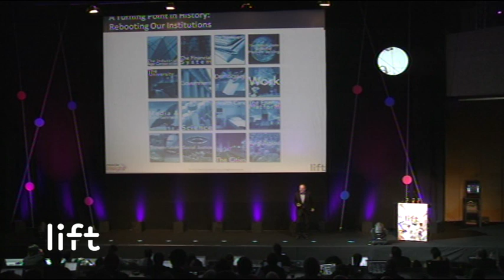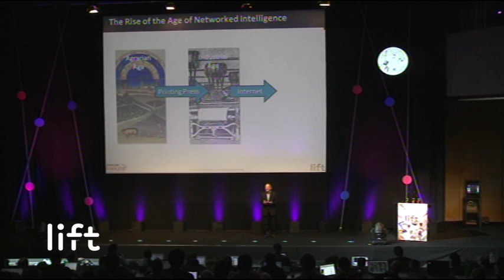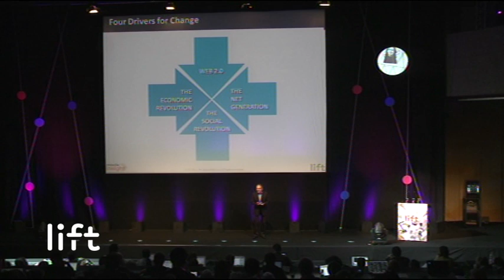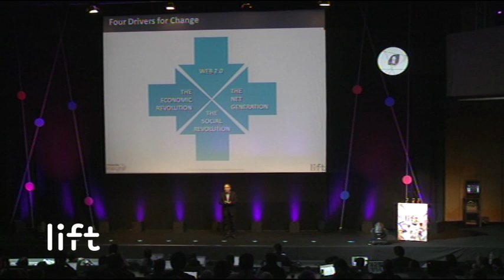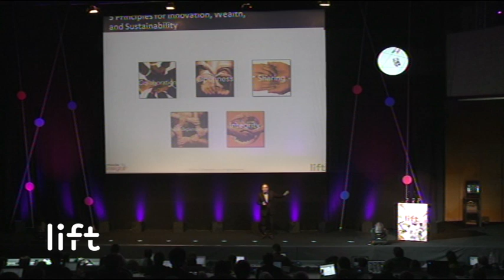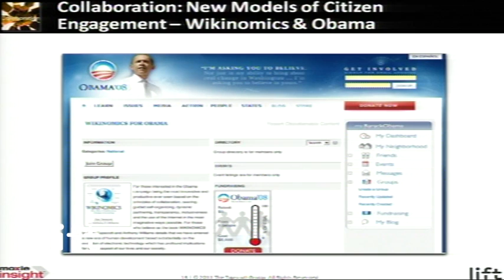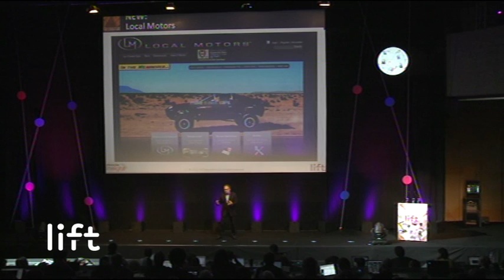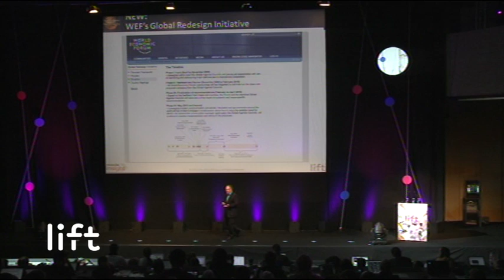Don Tapscott "MacroWikinomics"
"What an amazing time in human history. Among other things, there is a revolution in revolutions. Up until three weeks ago [during the events in Tunisia], all revolutions throughout history had leaders..."Don Tapscott talks about the new age of networked economy, and how collaborative innovation is deeply transforming our society as well as our institutions. Why not open source government, education, science, energy production or even health care as new models of collaboration?